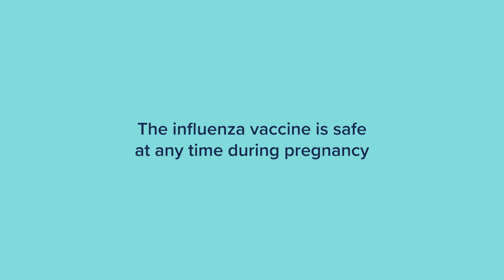Why you should vaccinate against influenza in pregnancy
The influenza vaccination is safe, free and recommended for pregnant women in each pregnancy.
Receiving the influenza vaccine when pregnant is the best way to protect newborn babies against influenza and other complications that can harm developing babies.